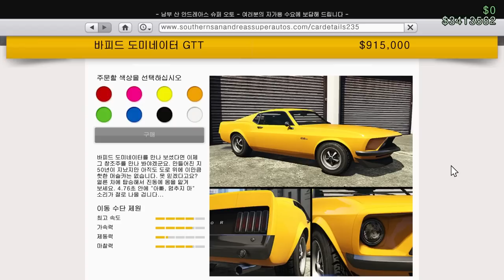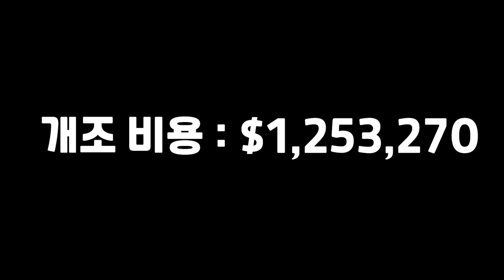GTA5 네 사실 사기였죠? "디클라스 세이버 터보 커스텀 리뷰"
GTA5 디클라스 세이버 터보 커스텀 리뷰